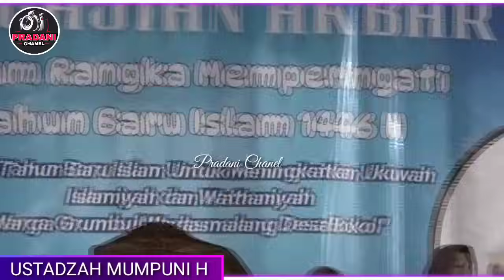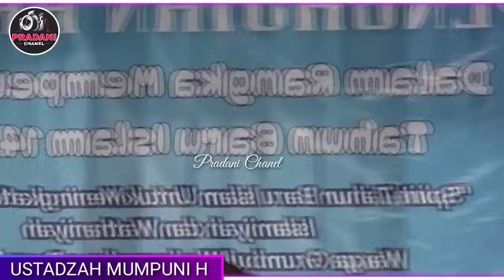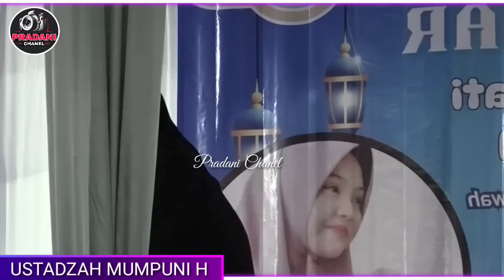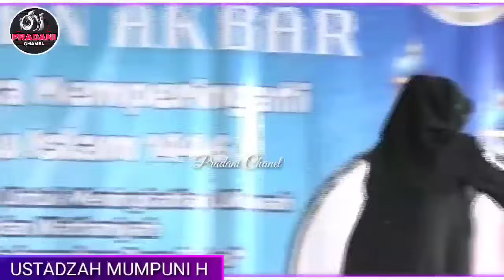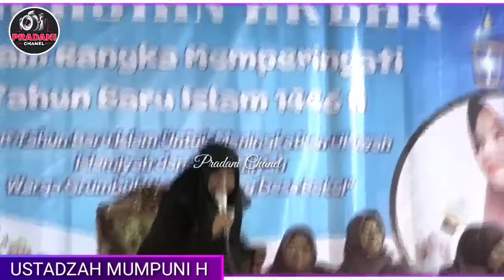Mencari ridho Alloh kagem keluarga tercinta in syaa Allah sebentar lagi tambah anggota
Pengajian Akbar bersama Ustadzah Mumpuni H 31 Juli 2024